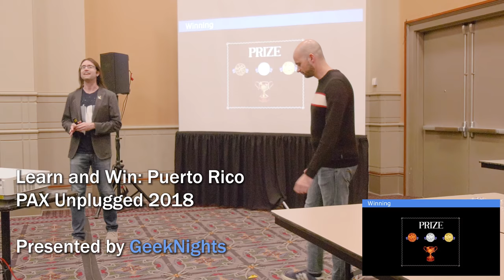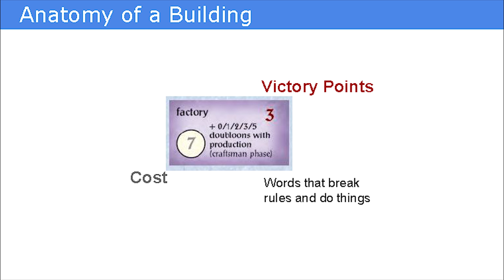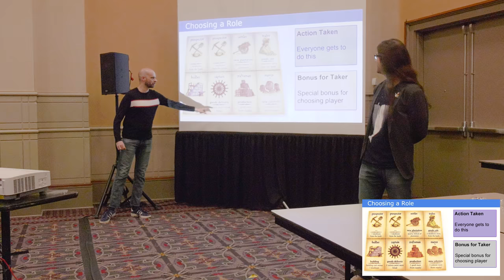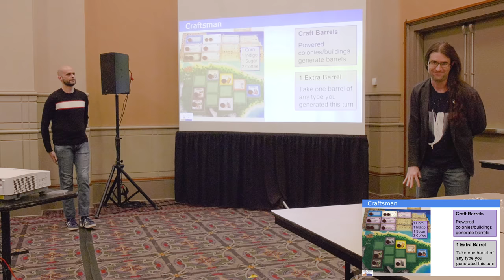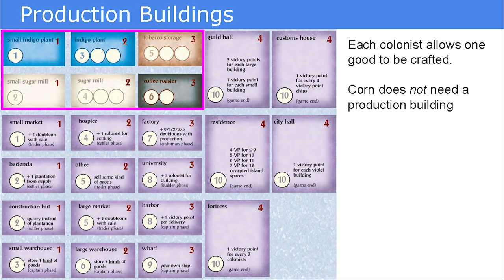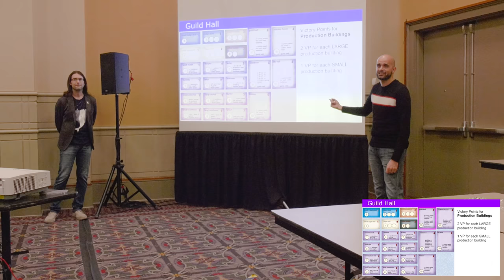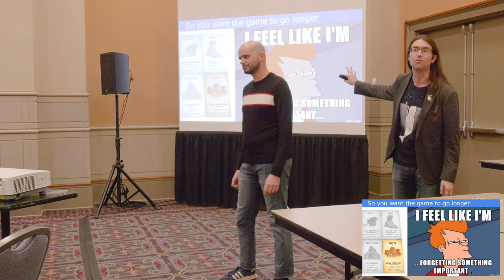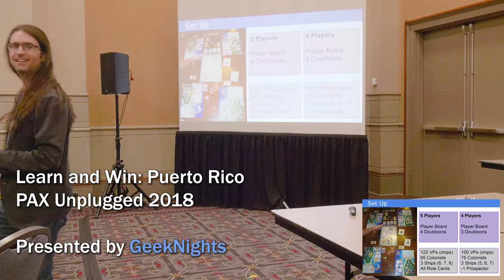Learn & WIN: Puerto Rico - PAX Unplugged 2018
Learn how to play one of board gaming’s all-time greats: Puerto Rico. Then, go deep with a tips and strategy session from Rym and Scott, hosts of the GeekNights podcast. Stick around to play a full game of Puerto Rico and see who can best put strategy into practice.